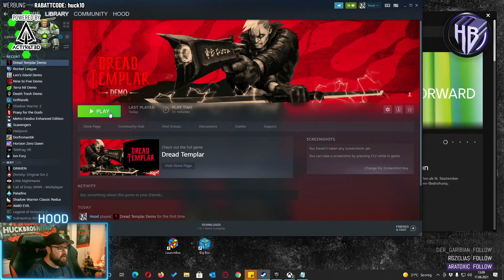Krasse Mucke trifft HL + Quake Peeling - Dread Templer - Reingespielt